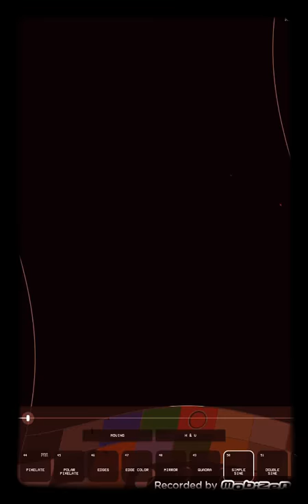NEW EFFECTS Cbeebies Ident Snake Is High